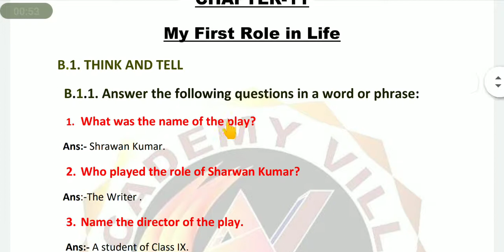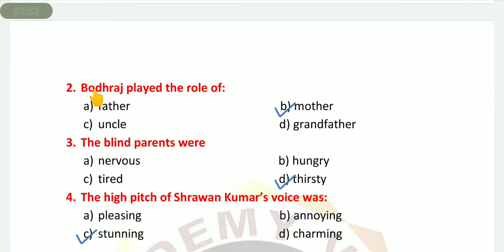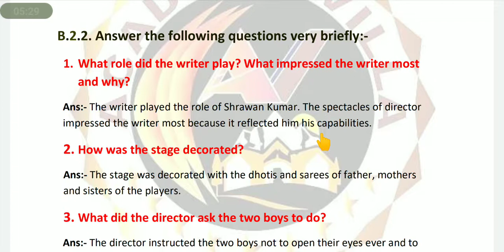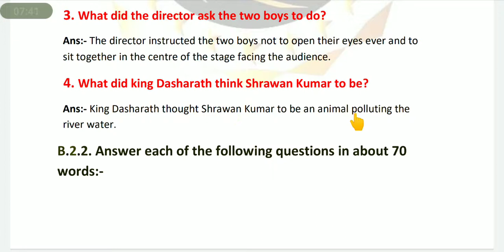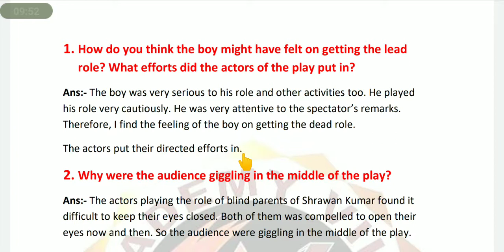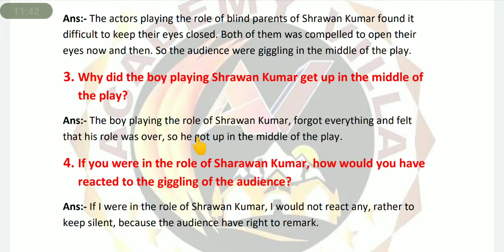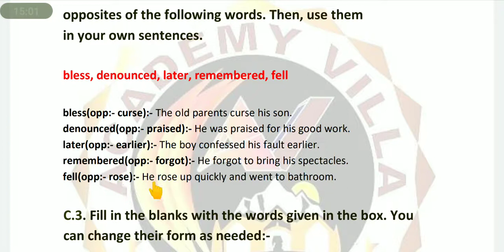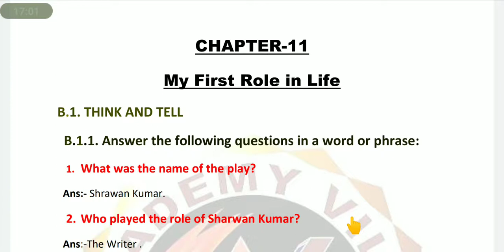My First Role in Life || Question Answers || Chapter-11 || Class-8 || Bihar Board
Hello Viewers,

In this video I have discussed the Question-Answers of Chapter-11 of Class-8th (Bihar Board):- "My First Role in Life" .

Link for Chapter-11 tutorial video of "My First Role in Life":-

I want your full support and also I need your valuable feedback regarding my videos so that I can improve myself and provide you some better stuff.

1.) Here's the link for my channel:-

2.) Link for (Bihar Board) 8th Class Videos:-

3.) Link for (Bihar Board) 9th Class Videos:-

4.) Link for (Bihar Board) 10th Class Videos:-

5.) Link for Educational Informative Videos by
ACADEMY VILLA:-